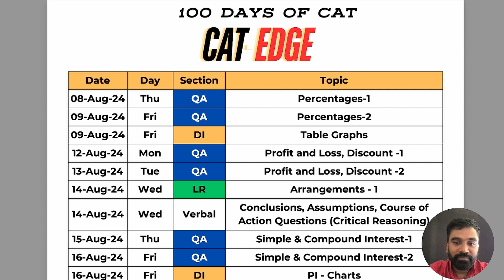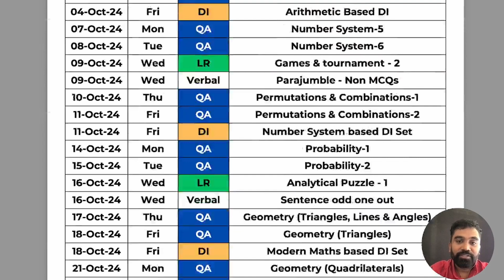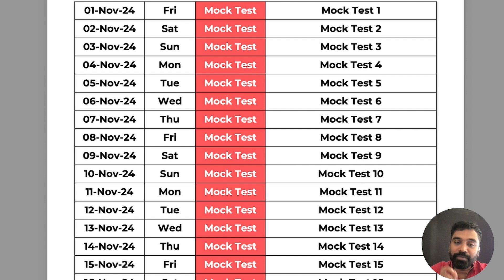100 days | 100 Videos -Unlock the Secrets to Cracking CAT in Just 100 Days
Welcome to the CAT Edge program, your ultimate guide to preparing for the CAT exam in 100 days. Join us every evening at 9 PM for daily tips, strategies, and worksheets that will help you ace the CAT exam.

What's Inside:
- Daily video lessons at 9 PM(Mon to Fri)
- Comprehensive CAT preparation tips
- Expert strategies to crack CAT
- Exclusive worksheets available on our app & Telegram

Don't miss out on this incredible opportunity to achieve your CAT dreams with the CAT Edge program. Let's crack CAT together!